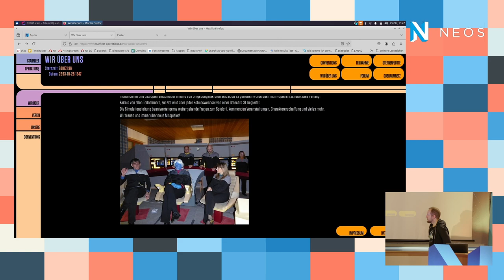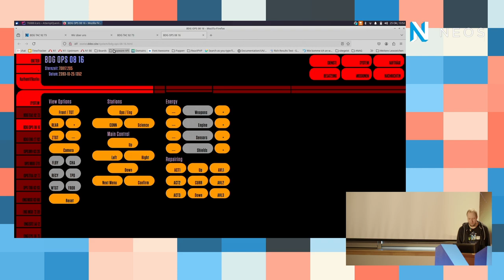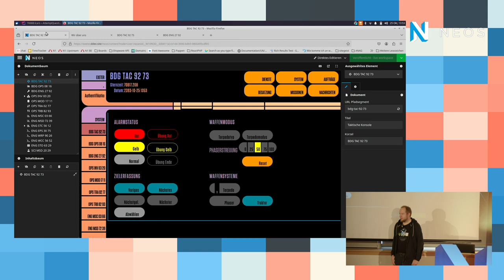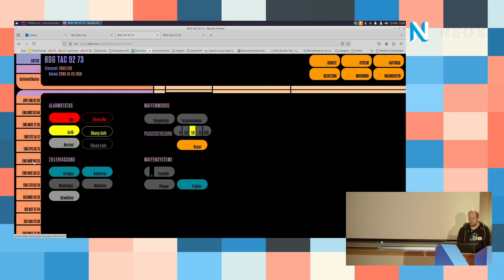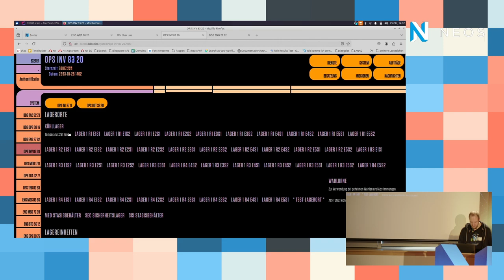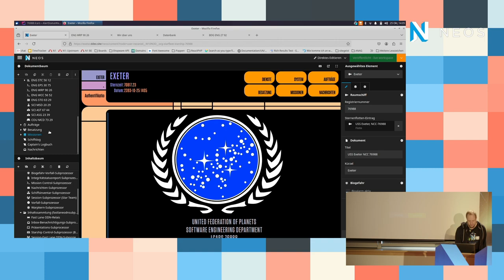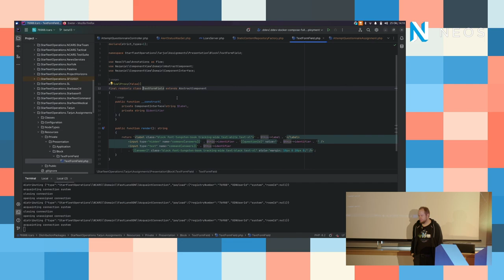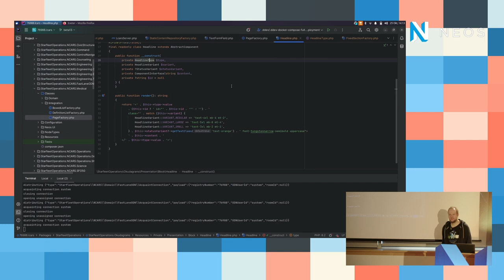Neos Barcamp 2024 - ein Raumschiff mit Neos 9